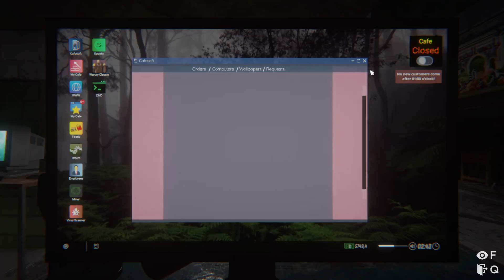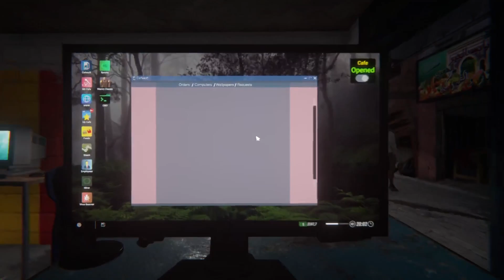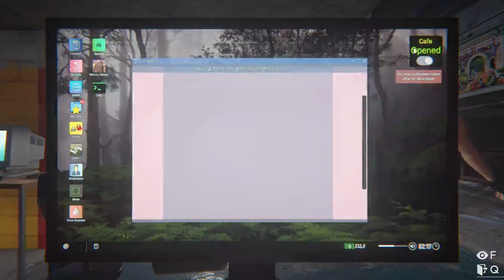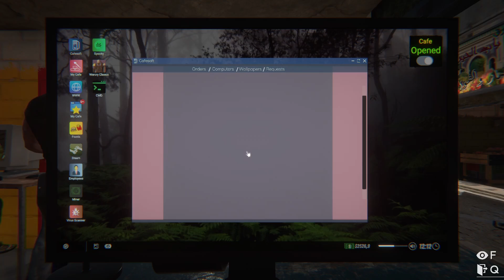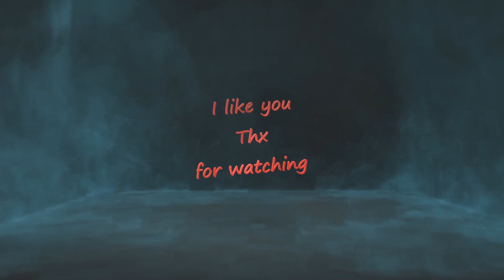Internet cafe simulator 2 with Fadelicius Ep.10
0:00 start
0:50 closed
8:00 open
21:05 closed
23:20 open